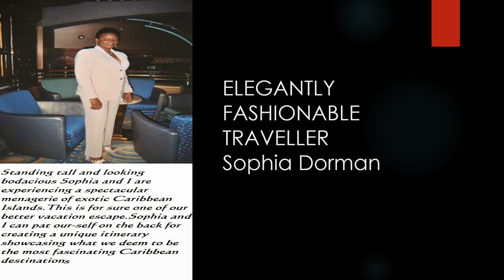ELEGANTLY FASHIONABLE TRAVELLER